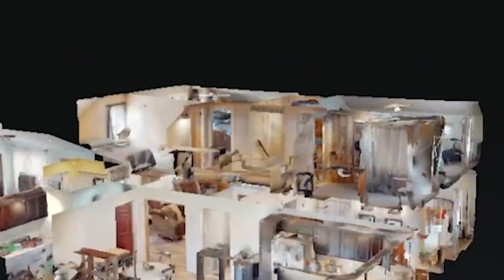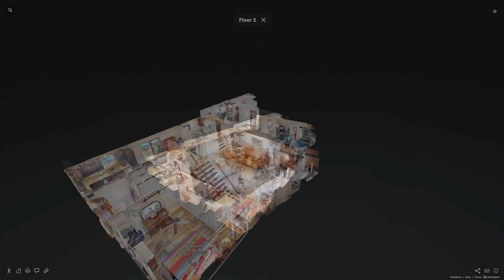3106 State Route 7 Nineveh, NY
5 Bdrm 4 Bath Riverfront Home on .54 Acres, with 2 Car Garage in Nineveh, NY